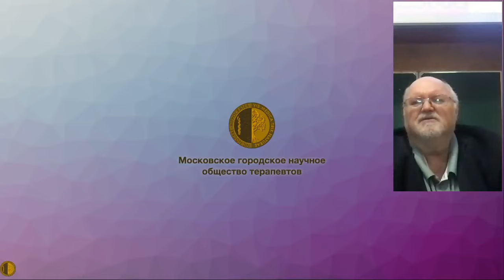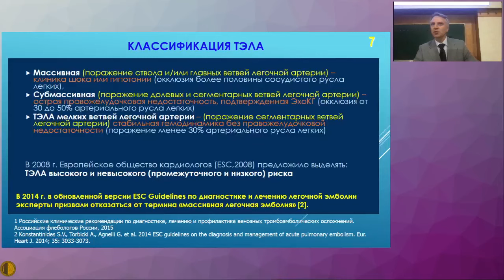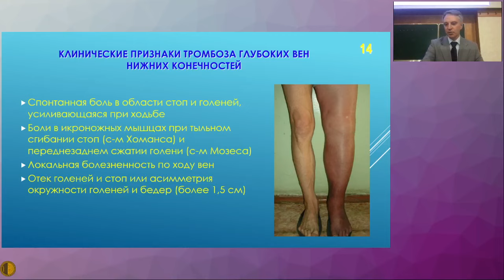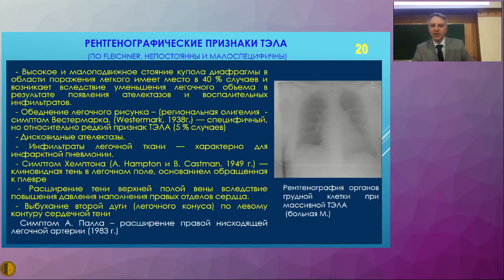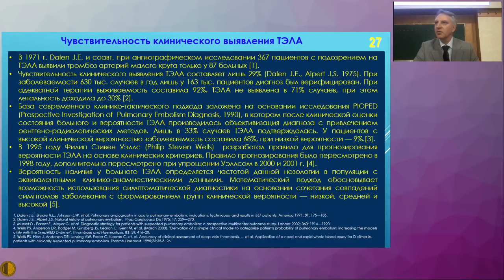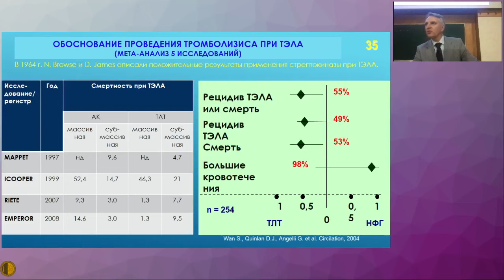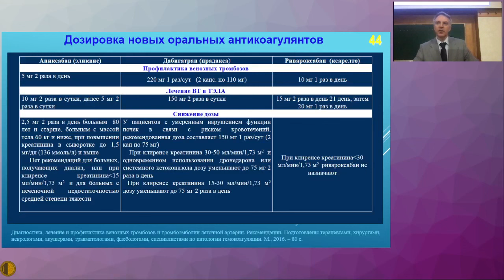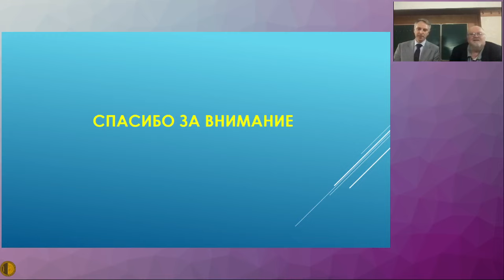Тромбоэмболия легочной артерии: от искусства диагностики к алгоритмам действий - Овчинников Юрий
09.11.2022 Пленарное заседание Московского Городского Научного Общества Терапевтов
Тромбоэмболия легочной артерии: от искусства диагностики к алгоритмам действий - Овчинников Юрий Викторович профессор, д.м.н., заведующий терапевтическим отделением ОКДЦ ПАО «Газпром», профессор кафедры терапии неотложных состояний филиала ФГБВОУ ВПО «ВМА С.М. Кирова» Минобороны России, член Правления МГНОТ.